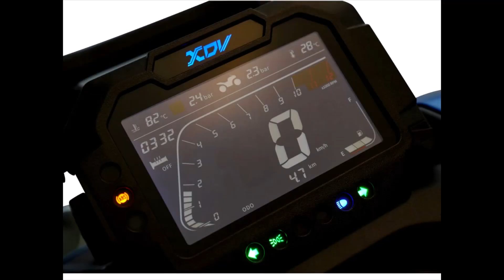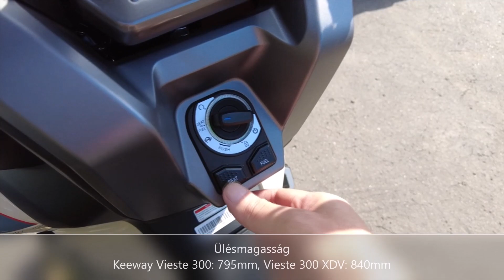Keeway Vieste 300 XDV (2023) statikus bemutató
Alaposan közbejártam a Keeway új modelljét, a Vieste 300 XDV-t, mellette egy Vieste 300-al és többször utalok egy másik gyártó hasonló modelljére, amelyet nem nevezek nevén.
Köszönettel tartozom a Keeway hazai importőrének, hogy a felvétel elkészítéséhez segítséget nyújtottak.

Felhasznált zene: YouTube zenetár: The urban groove - Hanu dixit